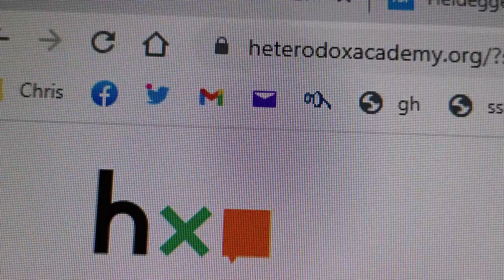Gjoa Haven 2 - Fall and early winter snows, and Gjoa Band, Oct to Dec 10, 2022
How much fun is Gjoa Band? Just need look at the kids dancing for the answer. Mid October to early December in Gjoa Haven, Nunavut. Feel of the snow and local band called Gjoa Band. The senior band creator and acordion player Enuk Pauloosie was absent this December 6 town dance, but it was very fun anyways...t'was a great sense of 'covid release'.